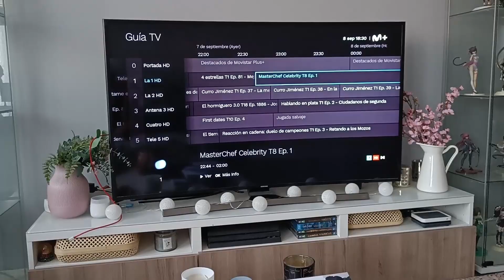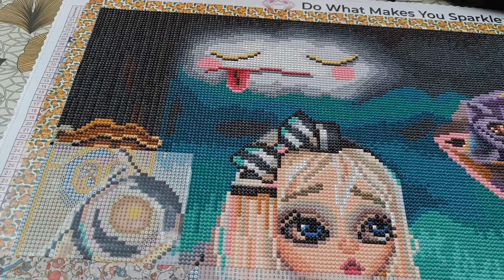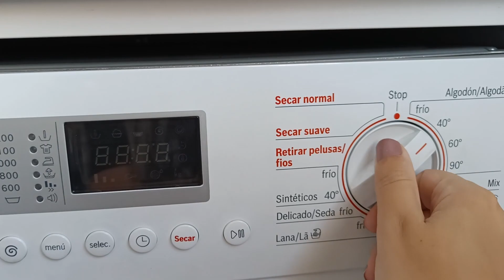🧹Un Finde Doméstico: Limpiando, Cocinando y Organizando! Vlog 48✨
Hola bonicos! En este vlog, os venís un finde conmigo. Dias de rest apañando mi casa, cocina, lavadora... y mas cositas!
Espero de corazón que os guste, dejarme en los comentarios vuestras impresiones ^.^
Y no os olvidéis que estoy todos los días en Twitch,  pasaros a verme!

Horarios: (España)
De Lunes a Viernes de 10:30 a 13:30
Sábado y Domingo Descanso

-Canal secundario:    / @onokagames2057